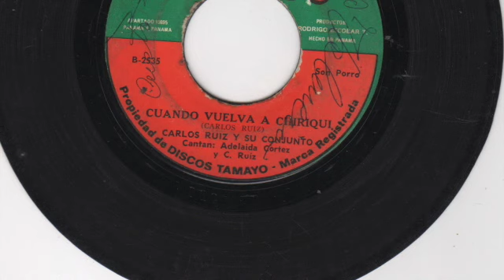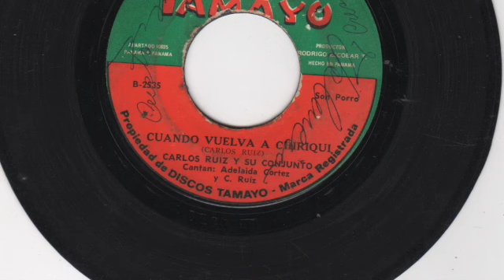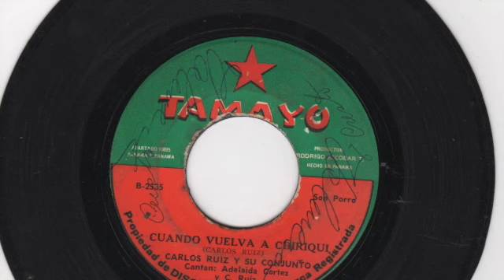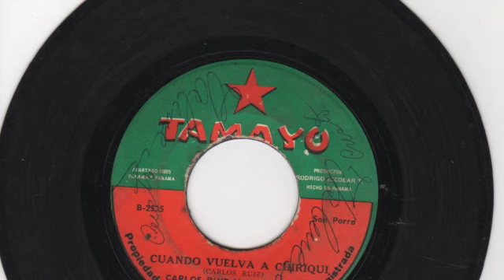Carlos Ruiz y su Conjunto - Cuando vuelva a Chiriqui - Tamayo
Son Porro